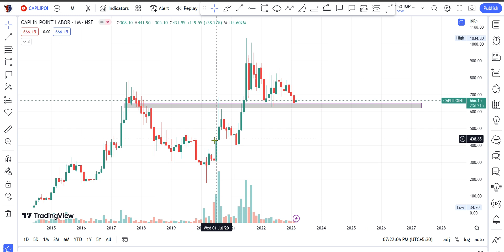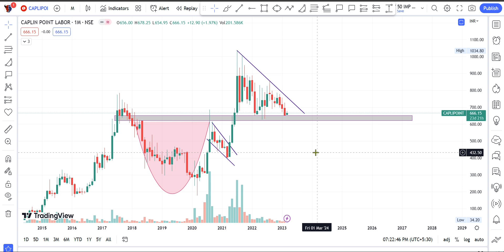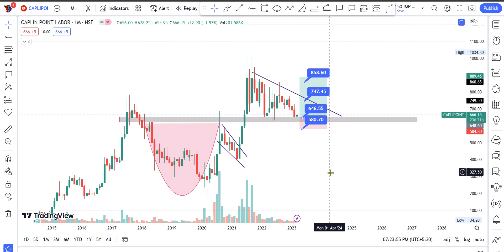Caplin Point Labor Share Price Target Episode 346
Caplin Point Labor Share Price Target, caplin point labor,
8 capi lane port washington ny
caplin point laboratories perungudi
9 capron lane montclair nj